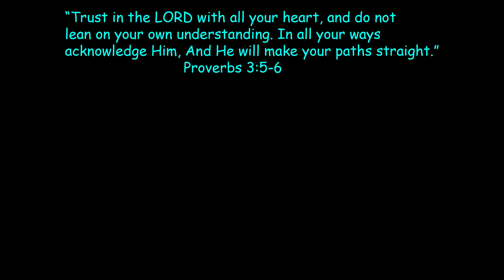Claw Captures Batman & Spider-man | Hulk Comes To The Rescue